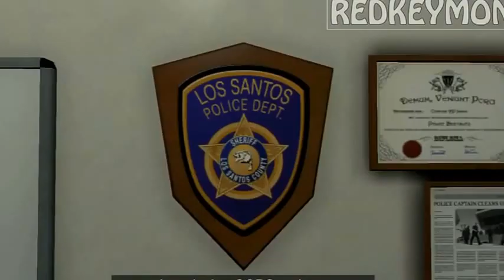AWESOME GTA 5 STUNTS & FAILS Funny Moments Compilation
gta5videos, gta 5 stunts, gta5 new update 2016, gta 5 fails, gta5 xbox360,

gta 5 money glitch, gta 5 animals, gta 5 adder, a gta 5, a gta 5 cheats, a

gta 5 online, gta5 burak oyunda, gta 5 best mods, gta 5 best way to make

money, b gta 5, gta5 car meet, gta 5 cop, gta 5 cop mod, option c gta 5, i

sek c gta 5, c walk gta 5, c-hud gta 5, c smoove gta 5, gta 5 drift, gta 5

deadpool, gta 5 online d, misterios de gta 5, gta 5 epic moments